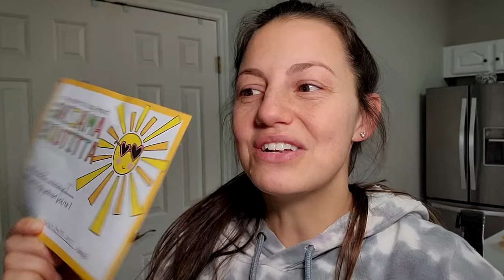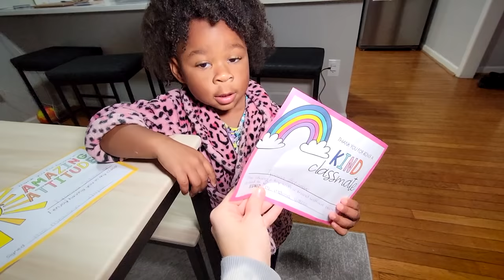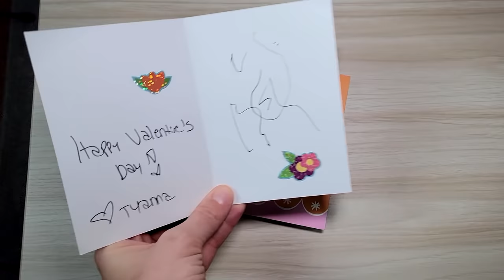Celebrating Tyanna's First Awards!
Tyanna got her first awards at school so we spent the day celebrating her!

In this video we go hiking and swimming to celebrate Tyanna's first awards! Her requests! Tyanna is 3 years old but is already a great swimmer. It's one of her favorite things to do! Luckily we have an indoor pool close by for the winter months. Next week we are headed to Mexico to get some sunshine!

Our favorite Amazon finds:
Magnetic ABCs
Flower Garden
I Promise Book
I Love My Hair Book
Magnetic Shelf for Vitamins